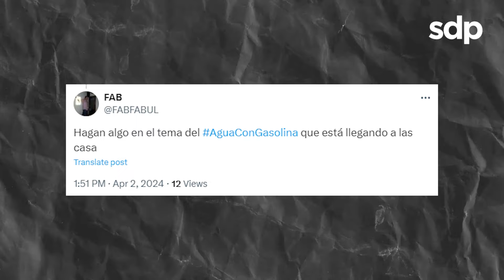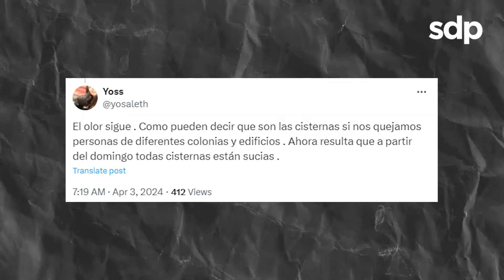¿Les dijo 🐷🐷 ? Reportan que AGUA HUELE a GAS en BENITO JUÁREZ 😨; Sacmex dice que son TINACOS SUCIOS🤔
Vecinos en Benito Juárez reportaron que el agua de la llave huele a gas, sin embargo, las autoridades de la CDMX dijo que el agua de Lerma-Cutzamala no está contaminada.